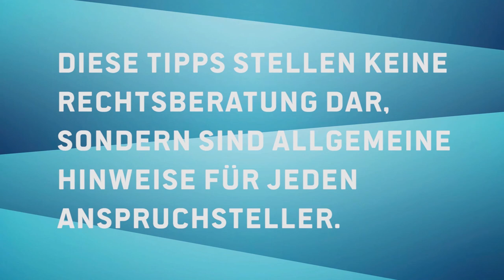Piraten geben Rat - Thema das Jobcenter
Ebenfalls eine flotte Produktion: Das Ratgebervideo der Piraten Bochum.